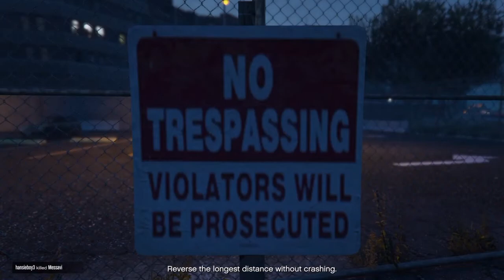GTA 5 Online: The Life Of A Troll Part 3 - GO LOVE YOURSELF! (Funny Moments)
This Mother F**ker just won't die! He's back, yup, still a dick! Lets see what this Trolling maniac has in store for the poor people of Los Santos! Will any survive the torment of the TROLL!

G.O.T Games